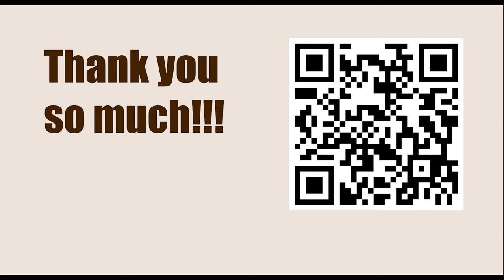Pro Chess League (PCL) 2023 - Round: 4 || Maxime Vachier Lagrave vs Sandro Mareco - March 9, 2023